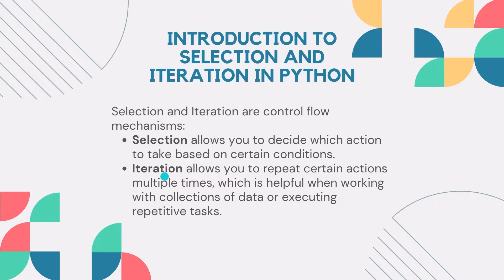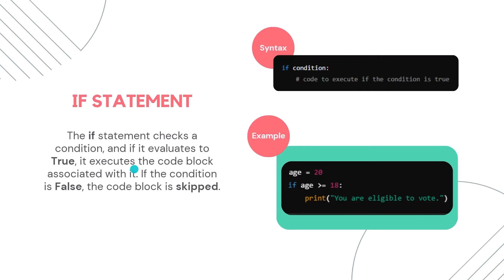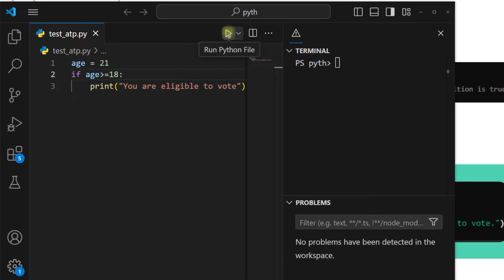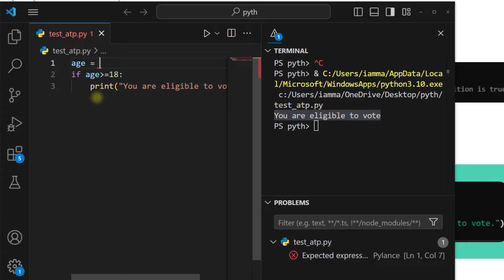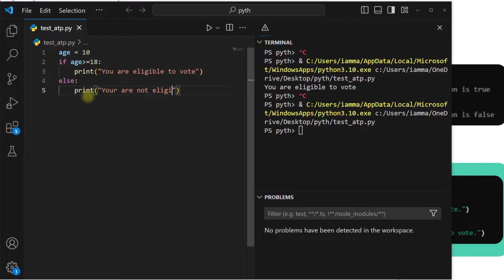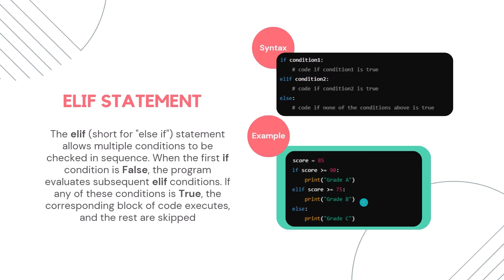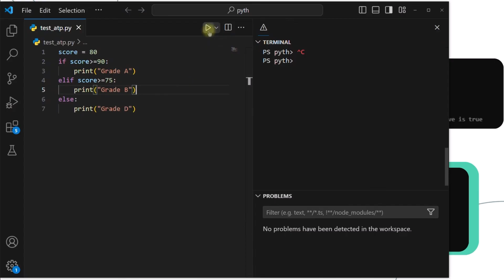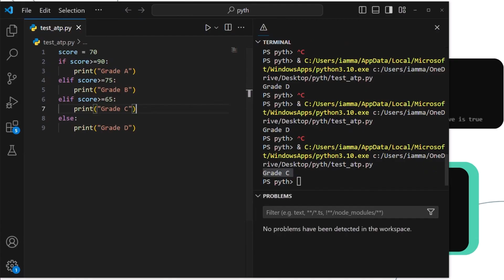Selection and iteration using python | selection - if, else, elif | ATP - Module 3 | Lecture 12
Topics covered
00:00 - Intro
01:10 - Selection in python
01:34 - If statement
05:29 - else statement
07:37 - elif statement